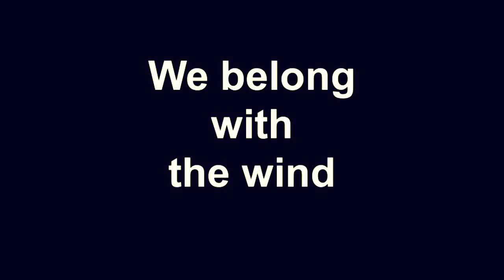We belong with the wind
BElonging Joshua Tree retreat (April 2015)
singer- Cheyenne Dunbar
drums- Jamie Why
dancers- Roger Fojas & Jennifer Renee
& featuring the wind
videography: Galia Brown

*an improvised performance  magically put together out of thin air (no planning of music, location or choreography direction involved prior to the recording of this video)